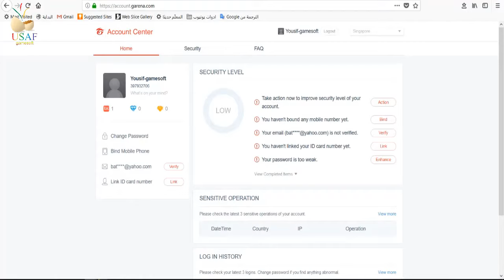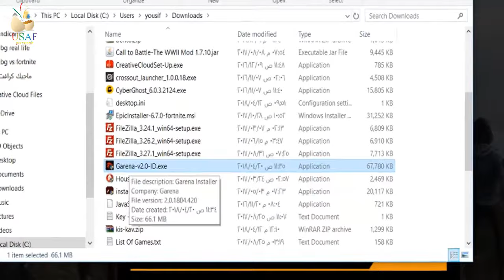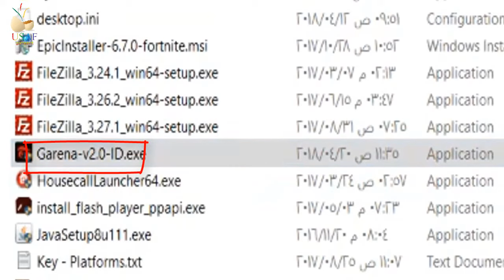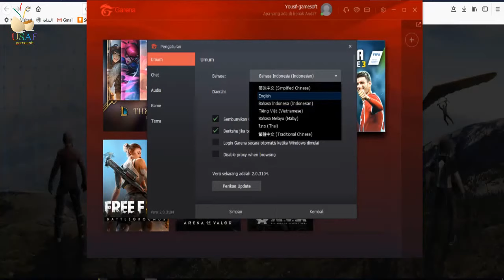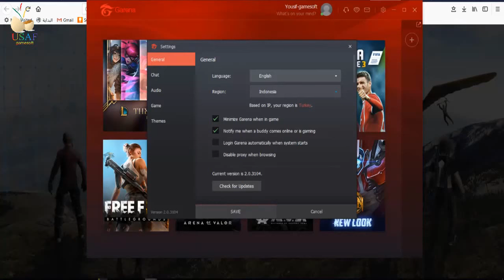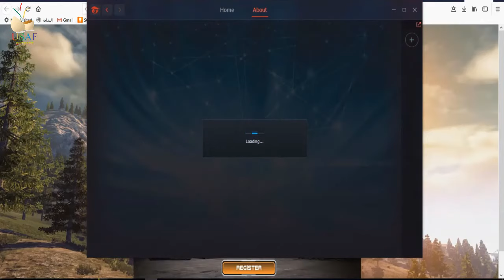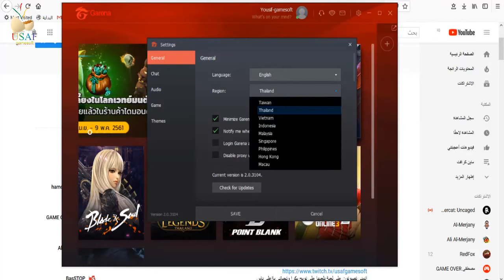مجانا باتل كراوند تابع الفديو خطوة خطوة واحجز نسختك النسخ محدودة جدا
حصريا وقبل الجميع اذا كنت مطفر ومحدق وماعندك فلوس وتريد تلعب باتل كراوند الحل شوف الفديو وطبق الخطوات ومبروك عليك

وشكرا لكم